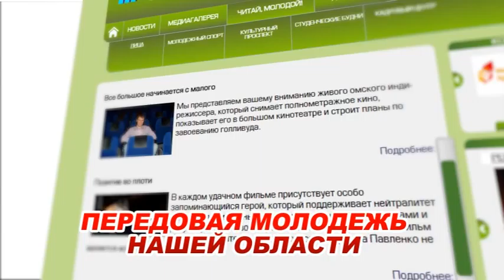Сайт Молодой Скоро в новом дизайне